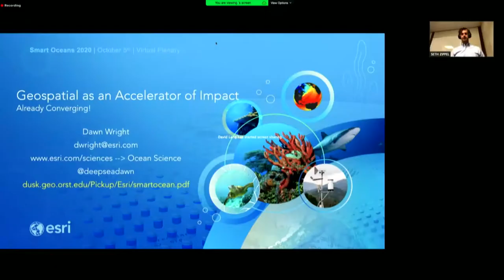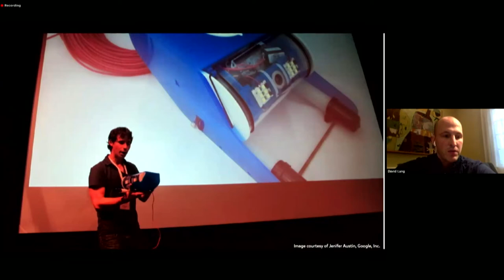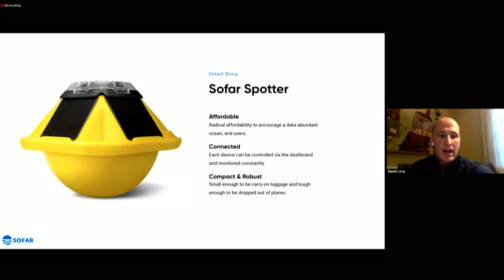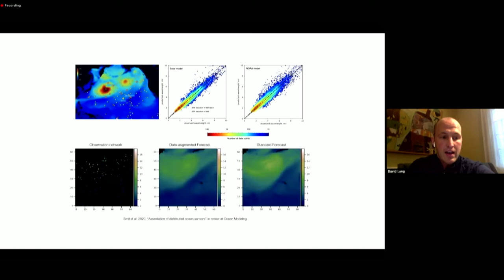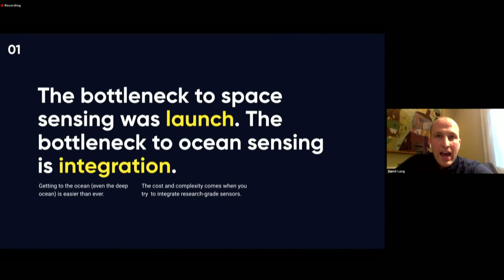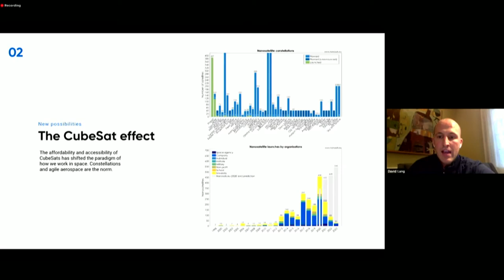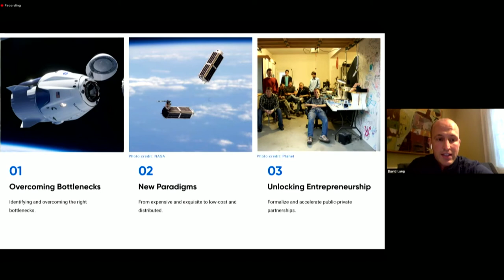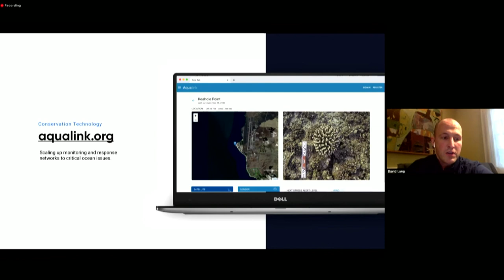Plenary Talk by David Lang, Co-founder of Sofar Ocean & OpenROV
David Lang, Co-founder of both Sofar Ocean & OpenROV, presents a plenary talk on Day I of Smart Oceans 2020: Unpacking the Future of Oceans (October 5, 2020).